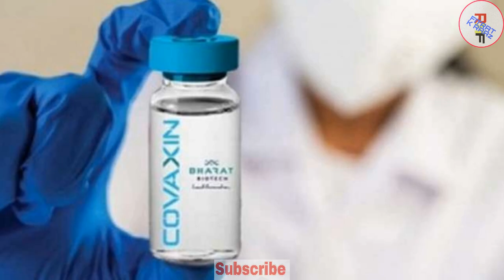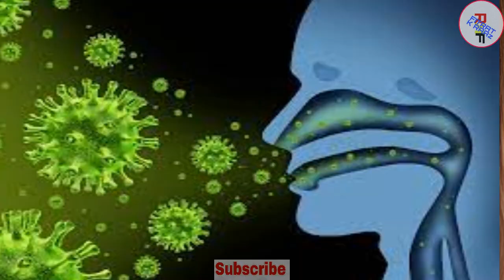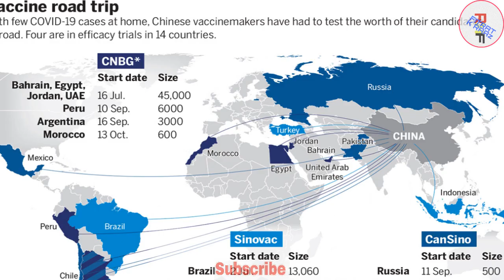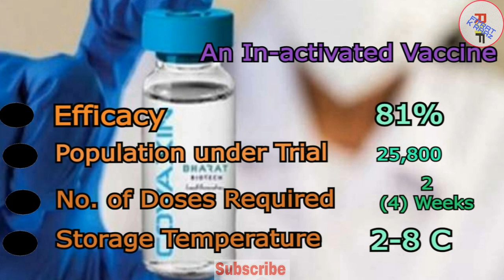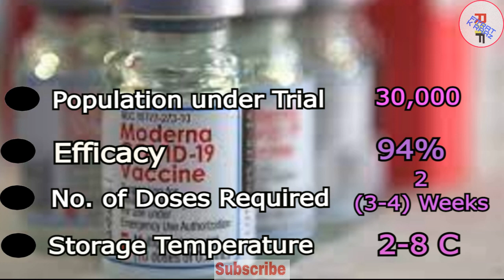Which Vaccine for Covid-19 is the Most Effective. Urdu/HIndi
In this video we’ll differentiate various 6 Covid-19 vaccines, and analyze which one is the most effective.
(For Part-II please click on the following link)
The Corona vaccines have been developed in very quick time, due to availability basic information of Corona viruses of SARS & MERS,

Till April-2021, worldwide 13 Covid-19, vaccines have been authorized and are in practice. Which includes, Sutnik-V, Covaxin, Pfizer BioNtech, Moderna, Johnson & Johnson and Cornonavac also known as Sinovac are prominent.

These vaccines have been developed by different procedures, out of which Pfizer BioNtech & Moderna are mRNA vaccines, where as Russian Dputnik V & Netherland’s Johnson & Johnson vaccines contain the DNA shell of the viruses, and the Indian Covaxin & Chinese Sinovac are inactivated vaccines.

The prime cause of these vaccines is to develop the immunity against the deadly viruses,
Till 24th April-2021, more than 1 billion doses of various vaccines have been injected, and upto December-2021, more than 10 billion orders already been made by various countries.
The comparison in this video has been made on the basis of Efficacy, No of people under trial, No of doses required & storage temperature.
The detail comparison is in the video.
Chinese Coronavac (Sinovac), vaccine has been authorized and being vaccinated more than 40 countries of the world including China, Pakistan, Brazil, UAE, Turkey etc.

The compared vaccines do have variant Efficacy, but their trials were done on various  occasion & different regions, hence declaring the best one on this ground rather would be inadequate, each stated vaccines have passed through complex clinical trials, hence no one is less effective,  the most effective vaccine is the vaccine which is accessed at the earliest.